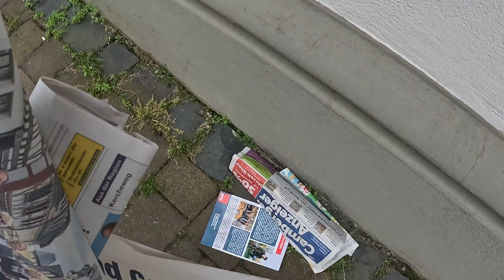Pregazio mi dječija kolica